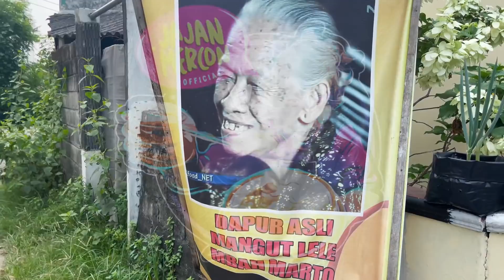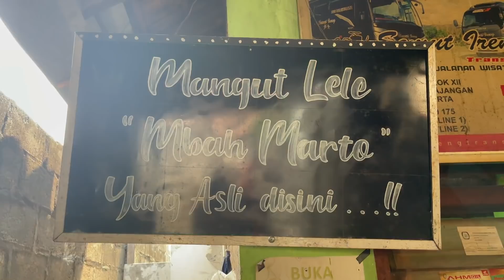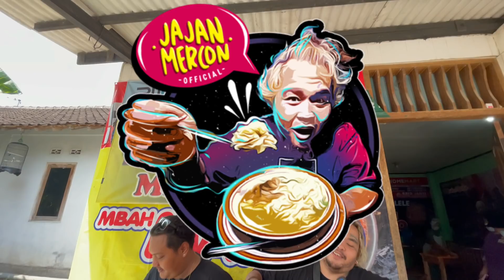MANGUT LELE DARI NERAKA LANGGANAN NDARBOY GENK..!!!! mangut lele mbah marto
SAHABAT LALAT
PECINTA JANDA
PEMAKAN SEGALA